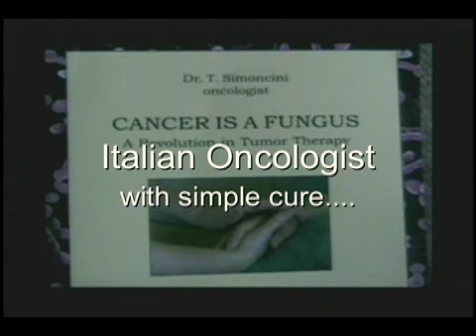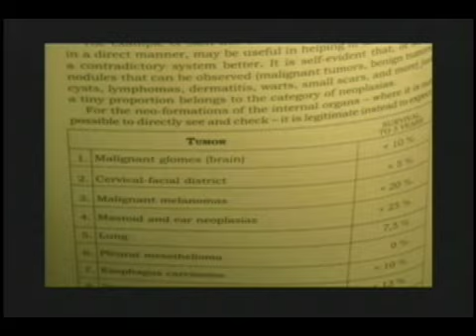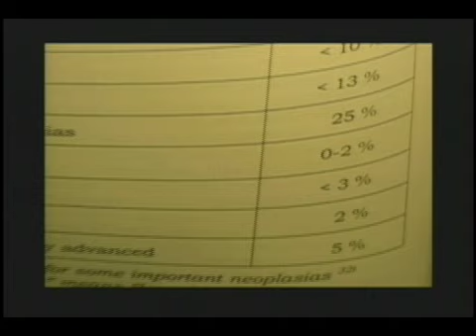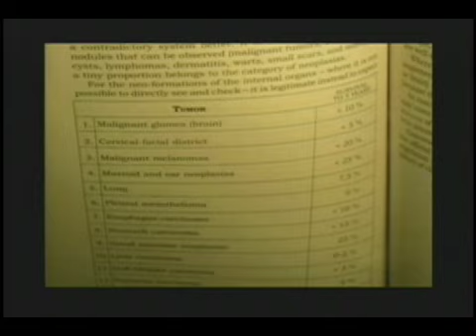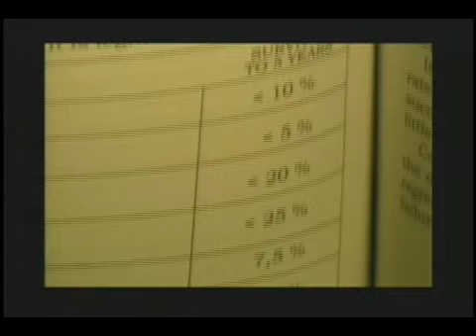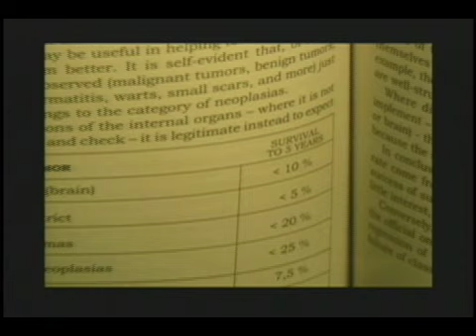Paula Gloria reads Dr Simoncini: Real Odds Of Cancer Survival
A simple method of addressing cancer has a profound philosophy behind it.  Paula Gloria reads a few pages (from 86 on) of Dr Tullio Simoncini's "Cancer is a Fungus - A Revolution in Tumor Therapy